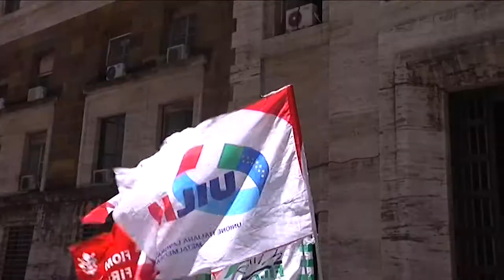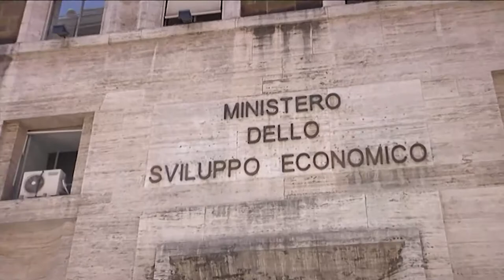Bekaert, Rossi a Roma con i lavoratori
A Roma per la crisi della Bekaert e il licenziamento di 318 lavoratori, erano presenti il presidente della Regione Toscana Enrico Rossi, le organizzazioni sindacali, la sindaca Mugnai del Comune di Incisa-Figline, i funzionari del Ministero ma non i rappresentanti dell'azienda e del Governo. La notizia